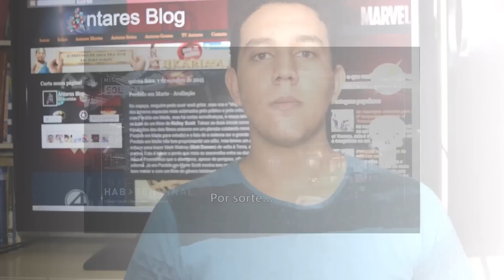Perdido em Marte - Avaliação | TV Antares #15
Na quinta-feira passada, Perdido em Marte chegou aos cinemas brasileiros. No vídeo de hoje falamos sobre o novo longa de Ridley Scott e Matt Damon, confira!